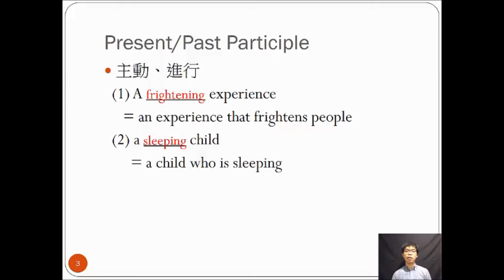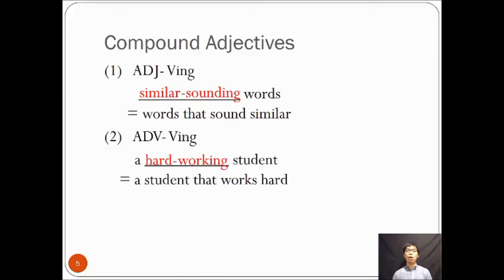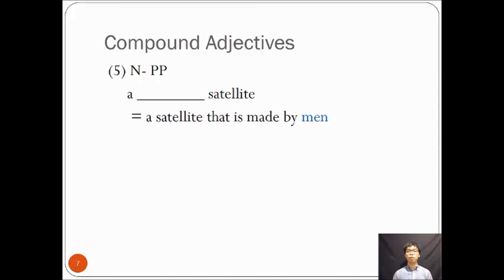Grammar-Pick-Me-UP - Unit 9: Participle Phrases